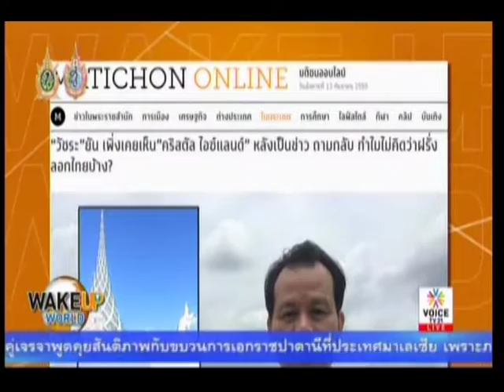รายการWake Up World :: งานล่องเรือ "เจ้าพระยาเพื่อทุกคน...ทุกคนเพื่อเจ้าพระยา"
13-09-59 งานล่องเรือ "เจ้าพระยาเพื่อทุกคน...ทุกคนเพื่อเจ้าพระยา" ในรายการWake Up World ออกอากาศทางช่อง VOICE TV